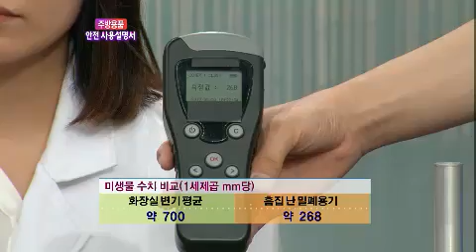무엇이든 물어보세요 Ask Anything 20120820 # 003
Title : Ask Anything 20120820 '주방용품 안전 사용설명서'
Showtime : KBS 1TV Mon-Fri 10 a.m.